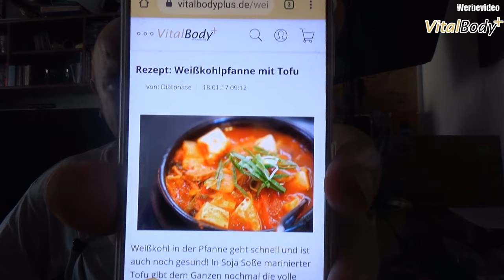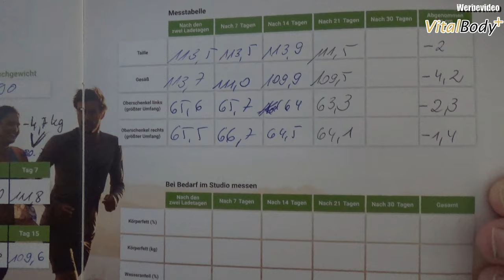VitalBodyPlus Tag 22 + Gewicht und Umfang Messen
mit dem Code ODIN10 gibt es auch noch etwas Rabat
👍🖖🤟Mein Equipment👍🖖🤟
Ihr habt Bock mit mir zu zocken oder zu texten? Kein Problem:
PSN: odin_ase
Steam: odin_ase